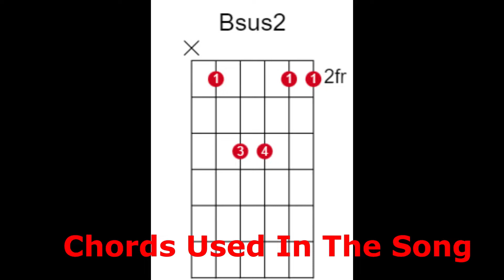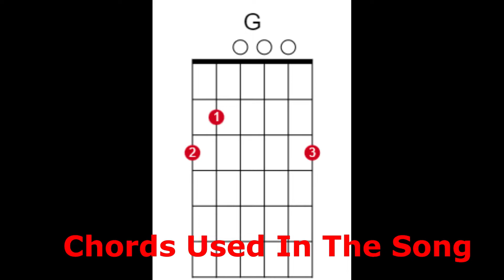How To Play - Her Majesty - The Beatles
Abbey Road - The last song on the album.